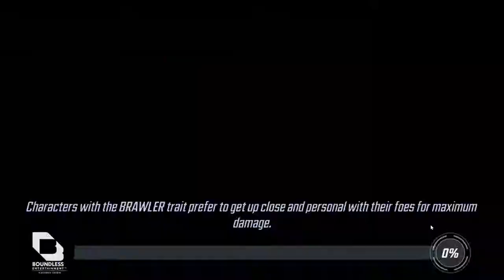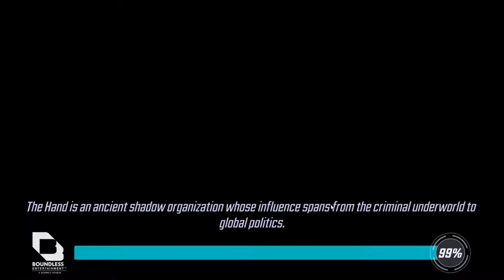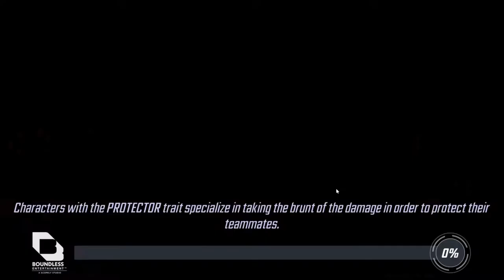The final Fight | Dark Dimension 5 - node 15 Part 1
I have reached the last fight once i am done i will have my reward of teal gear and dormammu. but mainly the teal gear!

If you enjoyed this video leave a Like!, Comment your thoughts down below and be sure to Subscribe! to never miss a video and ill see you in the next one